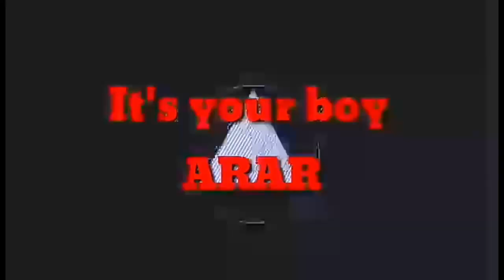ANG BAGSIK MO AMBO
Mag ingat po tayong lahat.

ararguevarra

✏️None of these video clips were created/ owned by us.